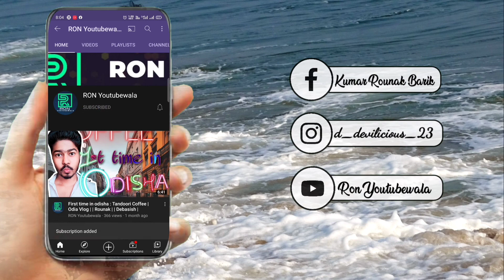ସାଲେପୁର ଦହିବରା || Cuttack Dahibara || trending food || Rounak